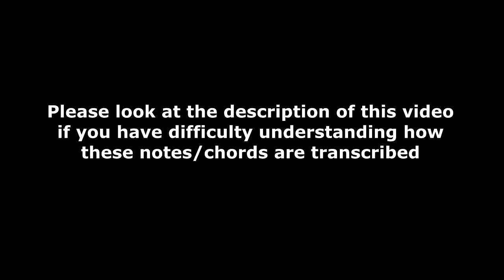TOM ODELL - Sparrow - PIANO TUTORIAL Video Request (Learn Online Piano Lessons)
KEY TO UNDERSTANDING HOW THIS IS TRANSCRIBED:

If by itself (Ex: Bb), then its a CHORD
If in parenthesis (Ex: (Bb) ) then it is a NOTE PLAYED BY ITSELF (perhaps could also be in a sequence played with other notes (Ex: (Bb, C, F, G) )
If in square brackets (Ex: [Bb, D]) that means BOTH NOTES ARE PLAYED TOGETHER, like a derivative of a full chord
If in curly brackets (Ex: {Bb} ) then this is a notably specific bass note played at this time. If within commas with another note/chord (Ex: , (A) {E}, ) then they are played together.
Italicized words in quotes are the lyrics you would hear at this point in the song.

Do you have a REQUEST for a piano tutorial like this?

LYRICS posted below. CHECK OUT THE ORIGINAL SONG TOM ODELL - SPARROW IF YOU HAVE NOT ALREADY. IT'S PRETTY SWEET!!!

Do you have a request for ANY KIND of tutorial OR video? Go ahead and ask us! It doesn't hurt, the worst we'll say is NOPE! In reality we just want to know what you want to see! We'll go above and beyond to keep you coming back to our channel :D

Understand - *** This is meant to be a FREE PIANO TUTORIAL and this channel is not profiting from this original song. If the original owner of this song wants this video removed, please let us know and we will promptly do so***

Get ready to learn Sparrow by Tom Odell. Someone requested this song as I was just starting to get to know Tom Odell's music and I think that this is one of my favorite songs he does (Magnetized is number 1 in my mind though). There are not too many parts to the song, Sparrow, but the main lead piano part can be a little tricky to play. I still haven't fully mastered playing it smoothly, especially what is known as part 3 of this piano tutorial of Tom Odell – Sparrow, but I was able to figure it out enough to make a tutorial of it. Hopefully you'll figure out how to master this awesome song Sparrow so you can perform it yourself. If you have a Tom Odell request, go ahead and let us know.

LYRICS for Sparrow by Tom Odell:

Why sparrow why, won't you tell me why I'm sad
Sing us both a melody, the best that you can
Fly sparrow fly, won't you sit on my hand
Sing it in that language we both can understand

When you sit on that tree
You look in my eyes
I wonder what goes on in your mind

Speak sparrow speak please won't you try
Tell me why you'd walk if you knew that you could fly
Speak sparrow speak oh please won't you try
Tell me all the answers to this meaningless life

But you're up on that tree
And you look in my eyes

Stay, sparrow stay, won't you stay in my window
I've never been so close to anything so beautiful
Wait, sparrow wait, oh please don't you go
I love the way I felt as the, vast the wind it blows

Sing, sparrow sing, sing away the pain
When you get to the bones of it, we are just the same
I said sing sparrow sing, sing away our pain
I'll never hear a melody as sweet as today

Cause you're up in that tree
And I wonder how, but you're saying goodbye